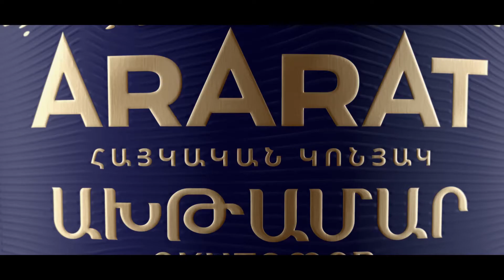Թուրքը մտել է մեր տուն, սկոչով կապում ու պառկեցնում է մեր որդիներին․ սա ձեզ համար կարմիր գիծ չէ՞